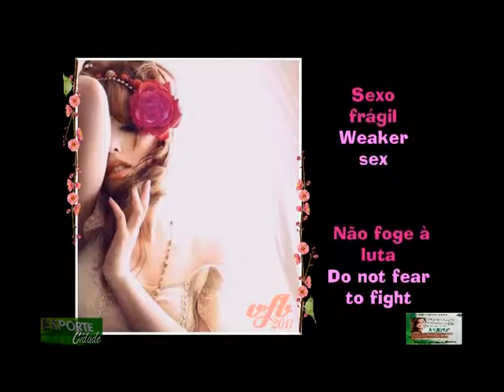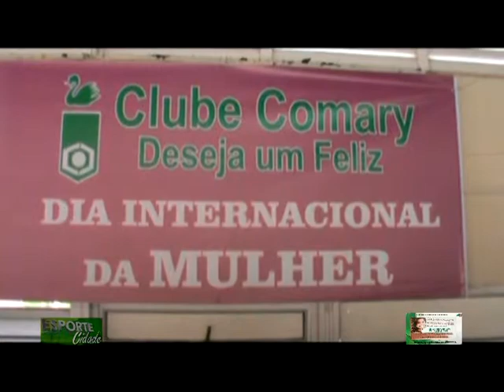Dia Internacional da Mulher no Clube Comary 2014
Cobertura TV Cidade, canal 9 - RCA (Programa Esporte Cidade)